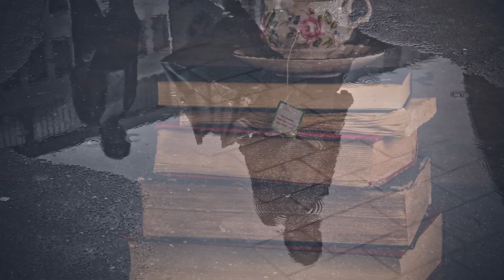Luci sparse-LORENZO RICOTTINI